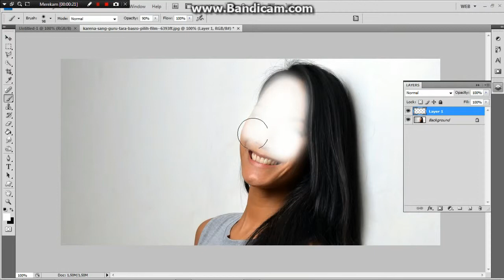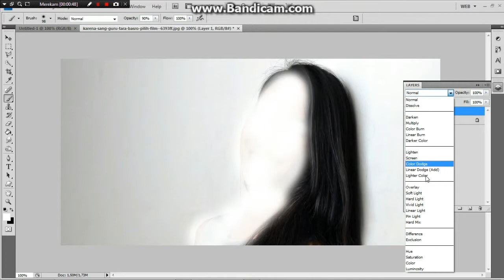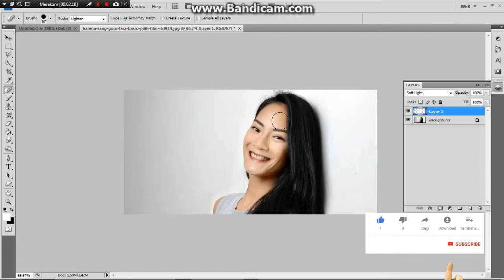Tutorial Photoshop cs 3 cara memutihkan wajah dengan cepat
Indonesia
Kalimantan Barat
silahkan
GRATIS. sob!